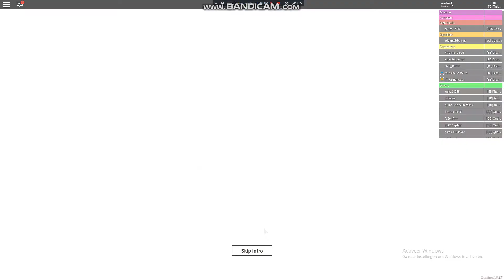Roblox Trains at Stepford East Part 7